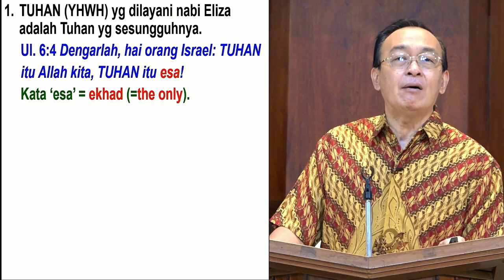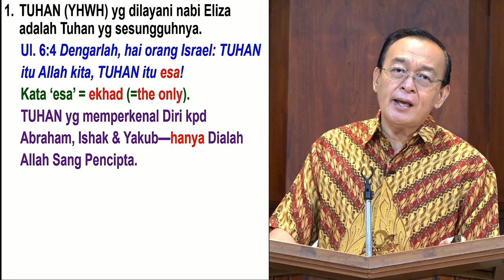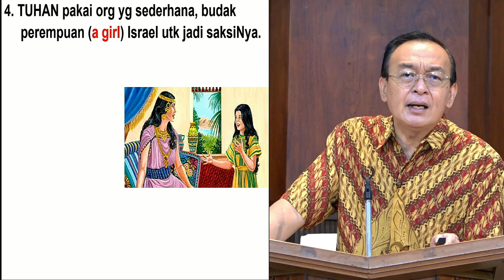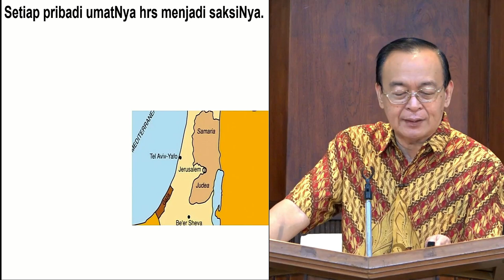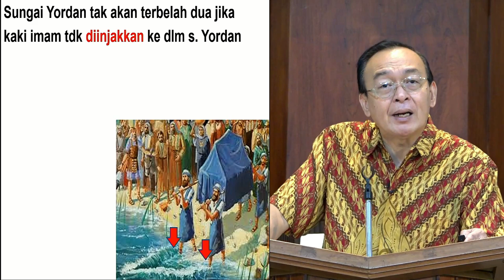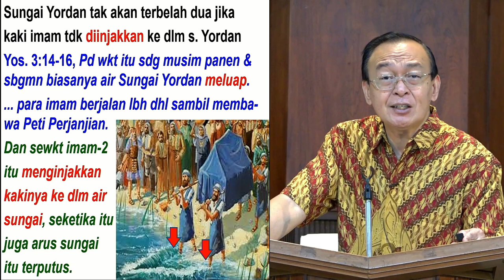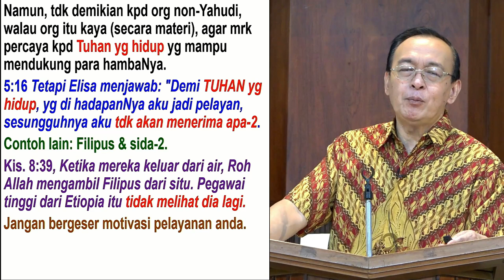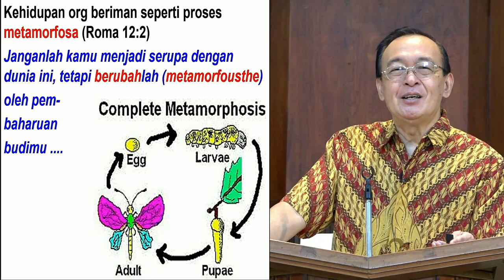PENDALAMAN ALKITAB | GKI KARANGSARU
”Naaman : Panglima yang
 Kustanya Ditahirkan”
Dilayani: Pdt. DR. Roby Setiawan
 (GKRI 'Roti Hidup' - Semarang)